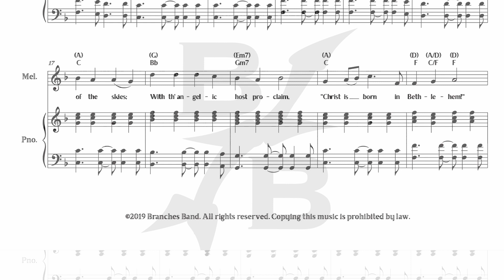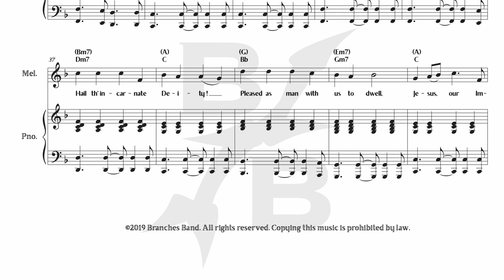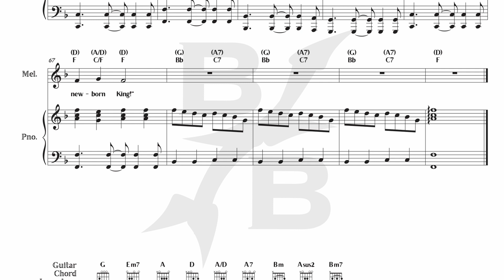Sheet Music Preview: Hark! The Herald Angels Sing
'Hark! The Herald Angels Sing' hymn arrangement by Branches Band; a favorite for Christmas! Available on the “Carols” album and songbook.

Jesus said, “I am the vine, you are the branches...” John 15:5
Branches Band uses their love of music to share
the good news about the Savior of the world: Jesus!

From ancient hymns to Bible-based original songs, from guitar and piano to vocal harmonies, the truth of God’s love and grace is at the root of the Branches Band ministry.

Branches Band, while based in the Milwaukee area, has performed in all 50 states and Canada and has served over 600 WELS and ELS congregations by offering Christian concerts, assisting with worship, and developing worship resources.